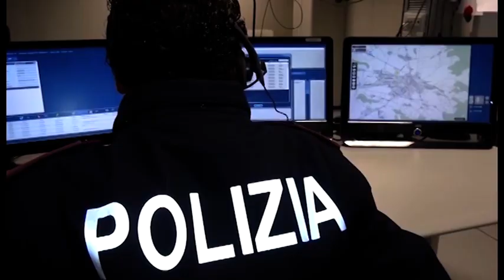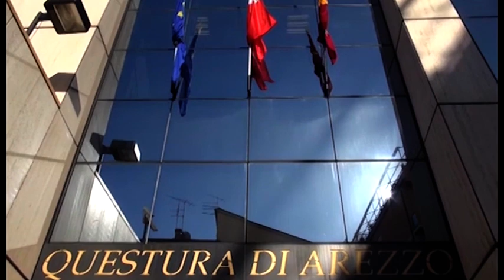Si spaccia per un poliziotto per svaligiare Compro Oro, rapinatore seriale condannato